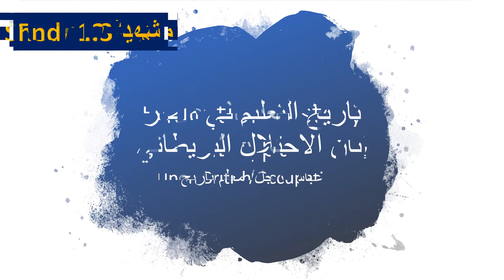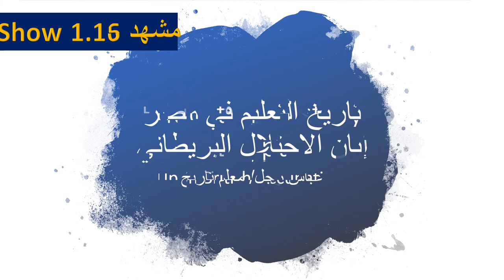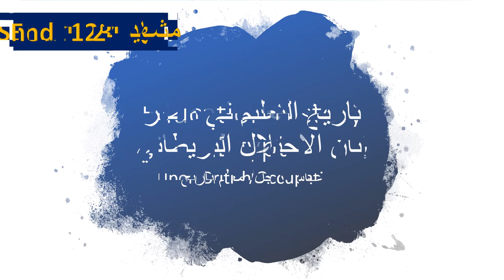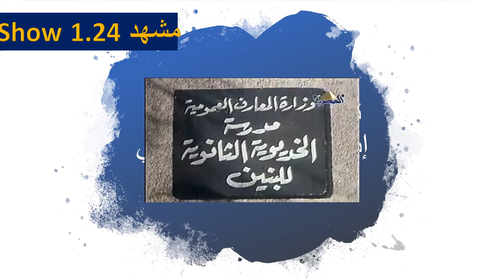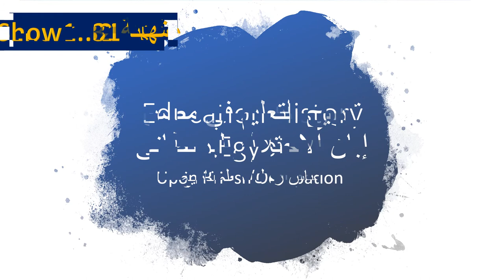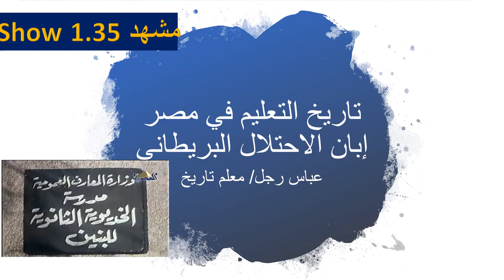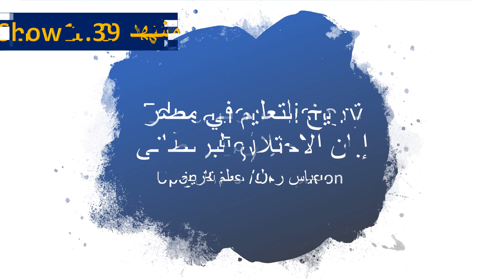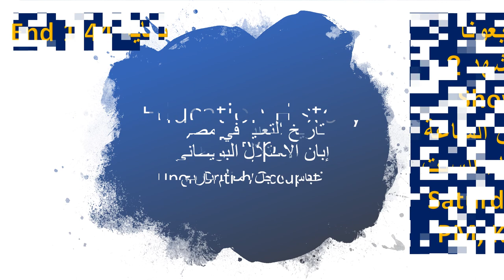تاريخ التعليم في مصر Education HistoryEgypt